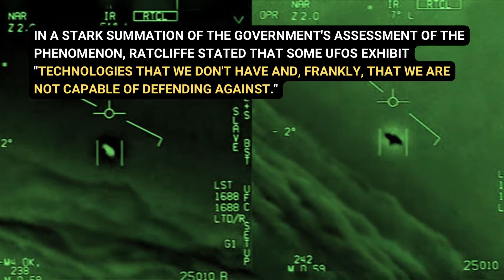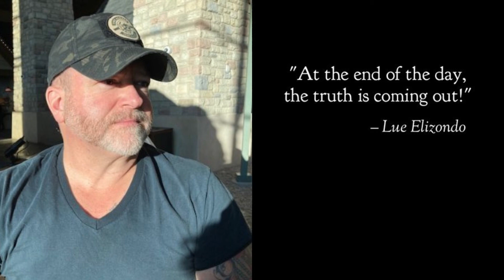What Do We Know?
Here are some statements from U.S. officials about this enigmatic phenomenon.

If you have a friend who needs proof of the existence of ufos, please send them the link below this video: One hundred facts and points about UFOs, aliens, science, governments, and the media;

Copy right Title 17, US Code (Sections 107-118 of the copyright law, Act 1976): All media on this channel is used for purpose of review & commentary under terms of fair use. All footage, & images used belong to their respective companies.